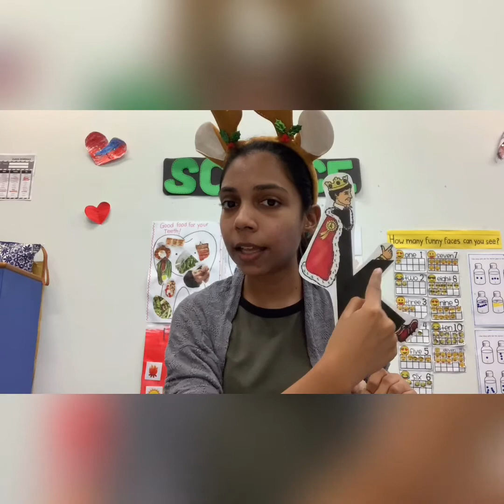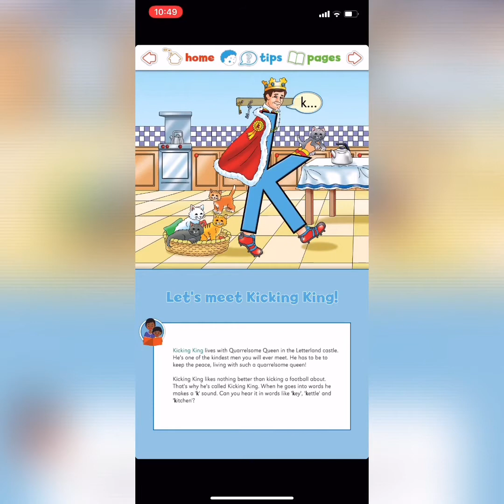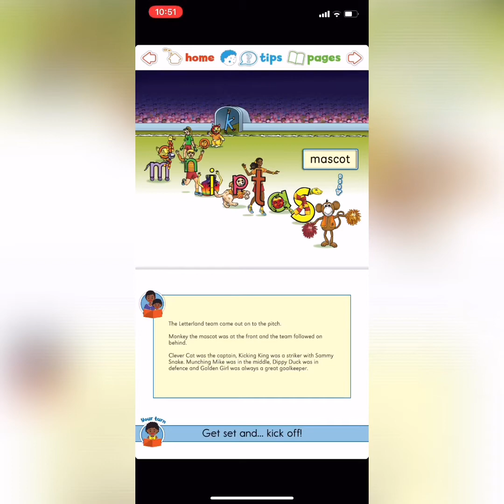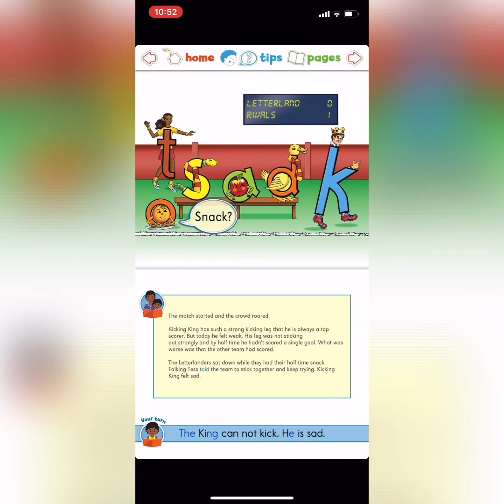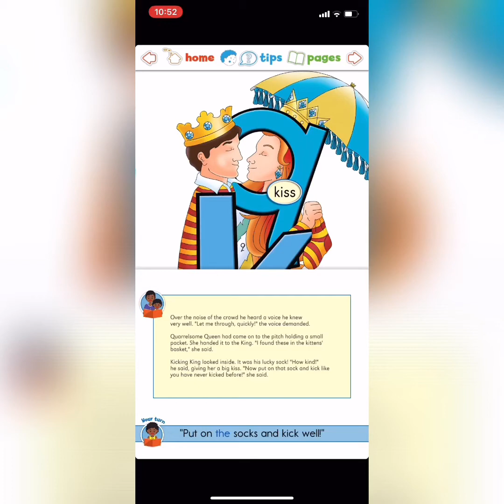Rockstars, 15/05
14/5 Rockstars